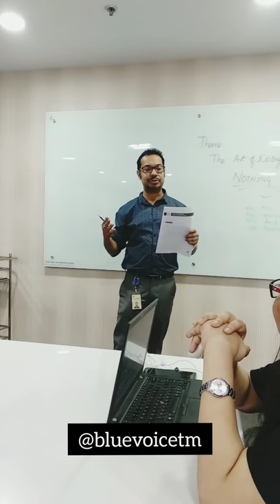Evaluation by Tamoghno Bhaumik